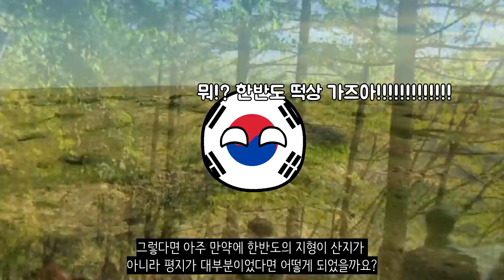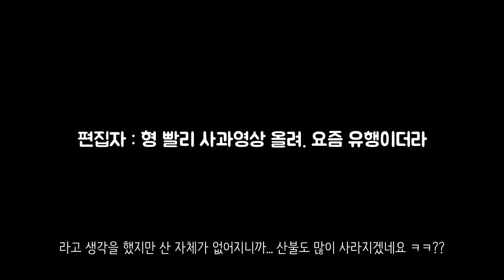만약에 한반도의 지형이 평지였다면?_[센서 스튜디오]